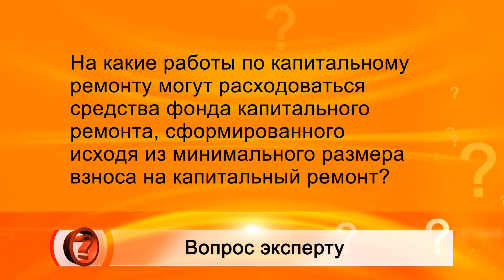Вопрос эксперту (ЖКХ Дмитрий Романов)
Кто принимает решение о проведении капитального ремонта общего имущества в многоквартирном доме? На какие работы по капитальному ремонту могут расходоваться средства фонда капитального ремонта, сформированного исходя из минимального размера взноса на капитальный ремонт?